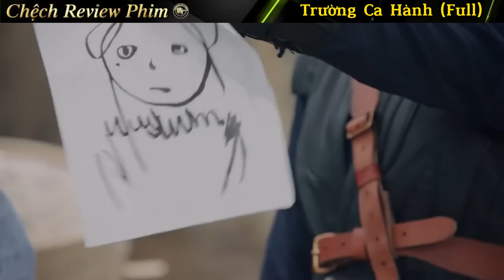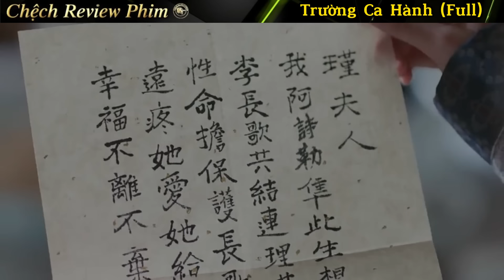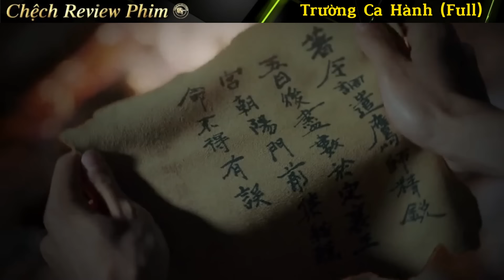Review Phim: Trường Ca Hành Bản Full | Triệu Lộ Tư , Địch Lệ Nhiệt Ba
Music on video : Xomu - Tera (Original Mix)

00:00 1-15
43:45 p2

© Video Editor by Chệch Review Phim